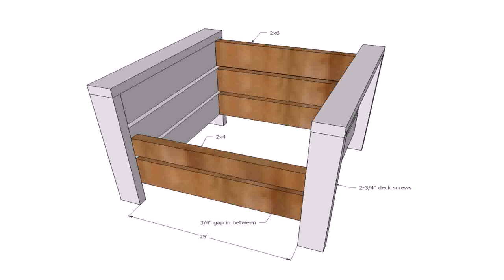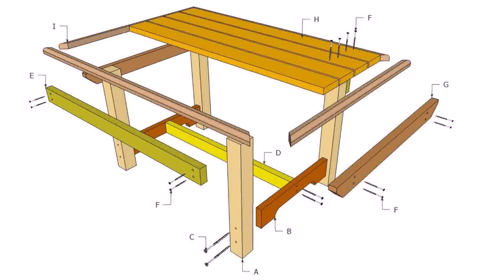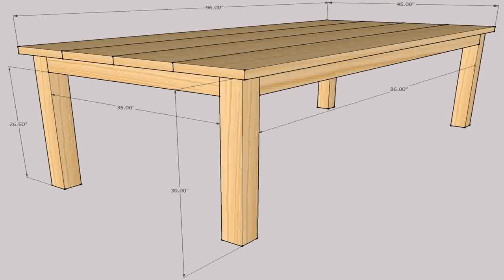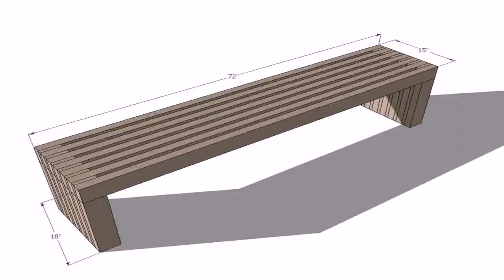Modern Wood Patio Furniture Plans - DaddyGif.com (see description)